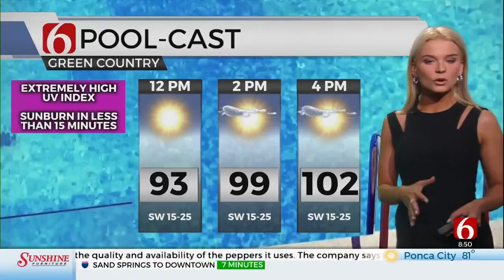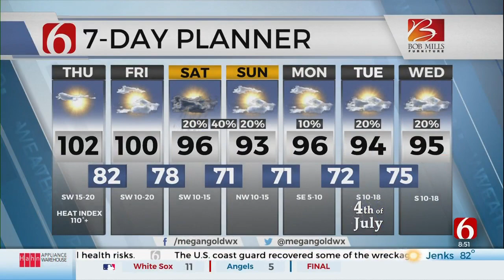Thursday Mid-Morning Forecast With Megan Gold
Megan Gold is in the Bob Mills Weather Center with a look at our Thursday mid-morning forecast.